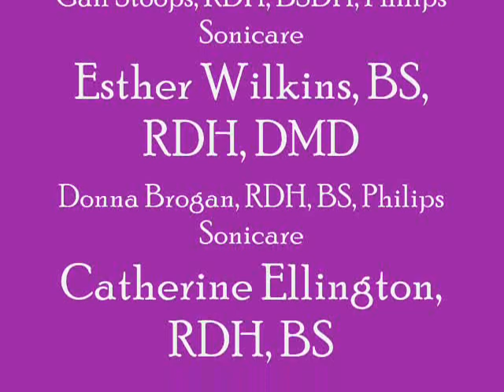ADHA's CLL/87th Annual Session Cher Impersonator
This video was sent to us by Kristy Menage Bernie, RDH, BS, RYT who attended the second plenary session of ADHA's CLL at the 87th Annual Session.

 Thanks, Kristy!